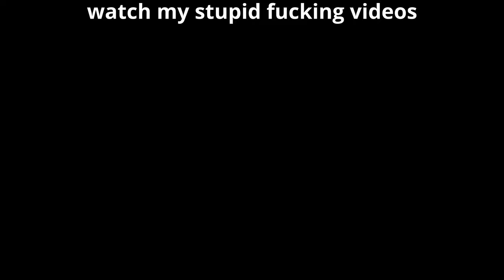The Incorrect Lore of Elden Ring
Discussing the lore of FromSoftware's 2nd latest game: Mario Party 2.
Second channel: @rragenade

00:00 Intro
00:19 Part 1: The Beginning
01:47 Part 2: The Dematerializing
03:13 Part 3: Present Day
05:15 Outro
06:19 subscribe (: I need to stop writing this in descriptions

Credits:
Video written, filmed, and edited by ME
Footage used:
All other footage is mine.